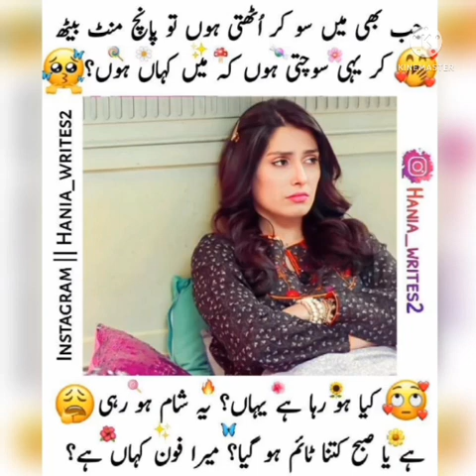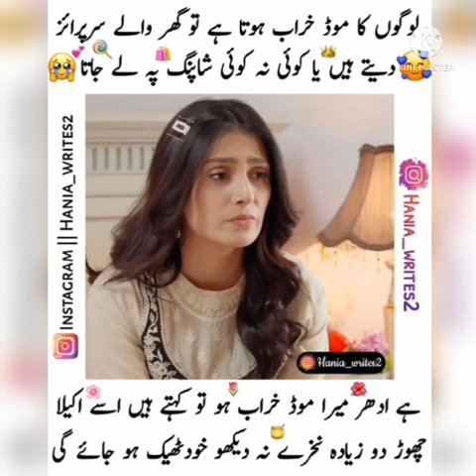Ayeza khan cute dps 😍/ Yaqeen many maine zindagi me ase morh b deky hy